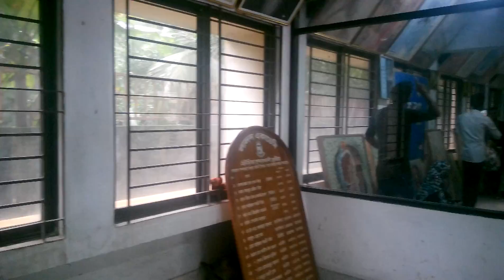Lolon Shah Majher Kushtia-লালন শাহ মাজার কুস্টিয়া-২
Lolon Shah Majher Kushtia-লালন শাহ মাজার কুস্টিয়া